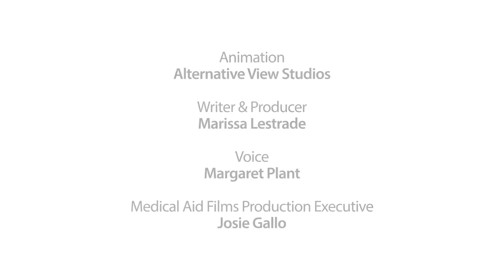How to Treat Malaria